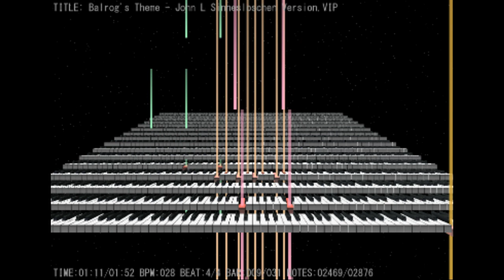Balrog's Theme (Street Fighter - IMPOSSIBLE PIANO) John L.Sinneslöschen Version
Childhood tribute :'D (MIDI IN DESCRIPTION)

PD: The repetitive note that sounds when Balrog's Theme ends is the Score sound (Tuned by ear :3)

hahaha have fun!